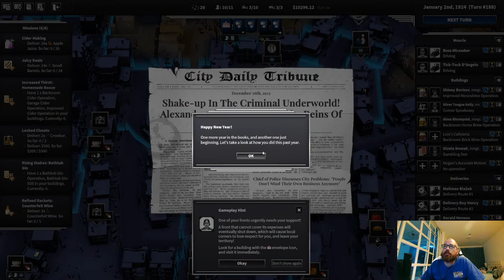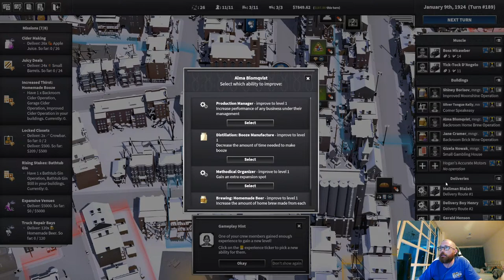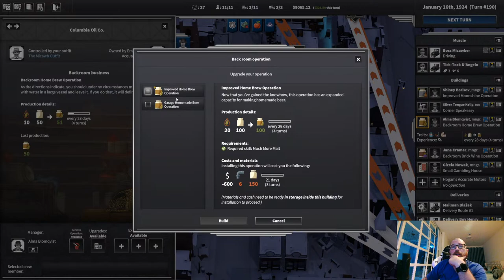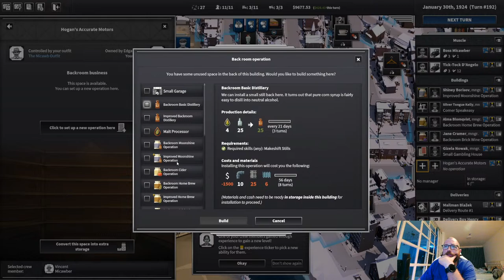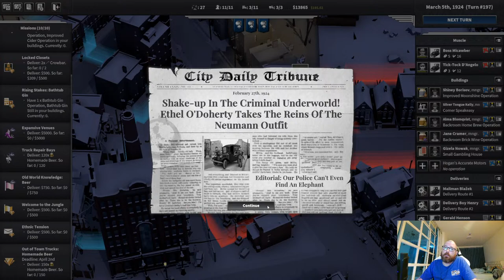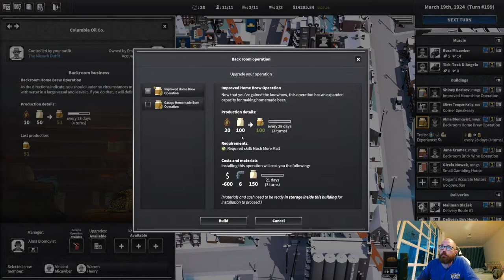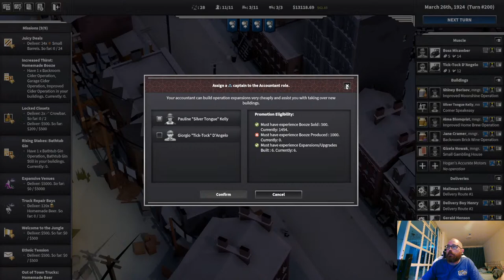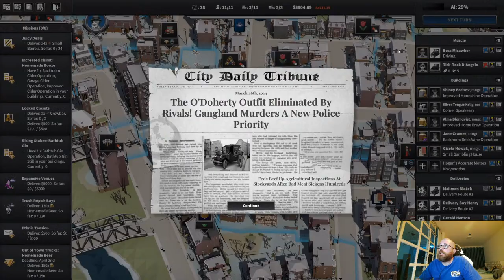Beginning Again with tips (City Of Gangsters) Part 5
(Part 5) The bootlegging starts again! In this management tycoon game, you'll start a criminal operation from nothing and grow it into a well-oiled money machine! Let's play!

American Living and Gaming in Vietnam. Gaming is as good here as it is in the USA. In this management tycoon game, you’ll start a criminal operation from nothing and grow it into a well-oiled money machine! Build speakeasies and illegal distilleries. Manage production chains and resource distribution. Leverage favors, chase down debtors, and bribe the police to look the other way. Tips and tricks included!

Let's Play some City of Gangsters!

I am an American Expat living in Vietnam. That means I live, I work and I GAME in Vietnam. When I have the time. Which is everyday. I am Gamer Abroad.